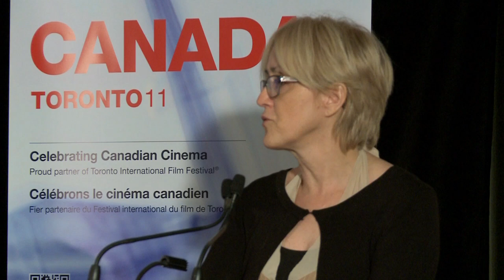TELEFILM SHORT FILM TALENT | TIFF Industry 2011